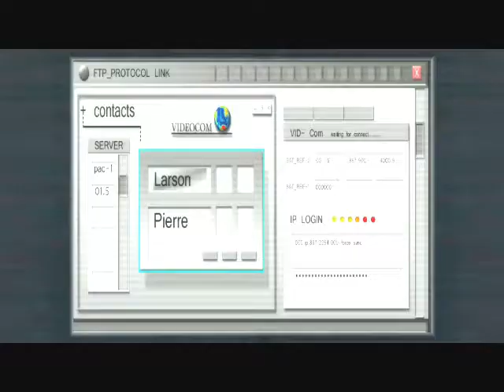Tomb Raider Anniversary Part 3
Let's Play